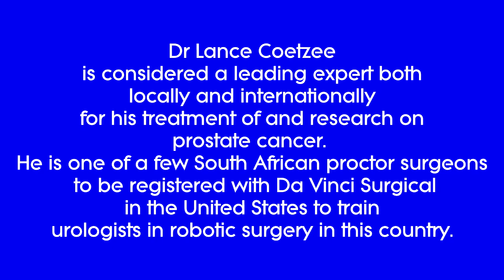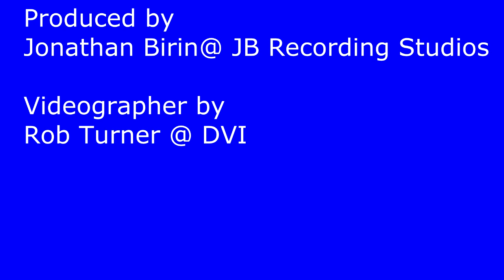Know your Prostate by Dr Lance Coetzee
Dr Lance Coetzee is considered a leading expert both locally and internationally for his treatment of and research on prostate cancer. He is one of a few South African proctor surgeons to be registered with Da Vinci Surgical in the United States to train urologists in robotic surgery in this country.
If you have been diagnosed with prostate cancer or if you are 45 years of age or older .DO NOT PANIC. Watch this 10 minutes video ,it might save your life.